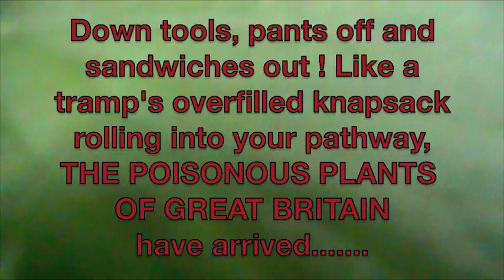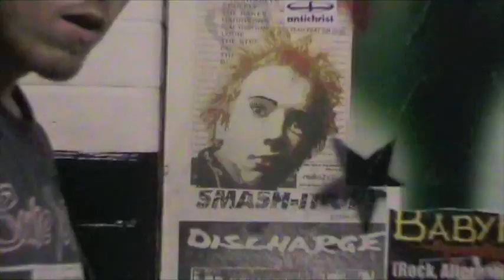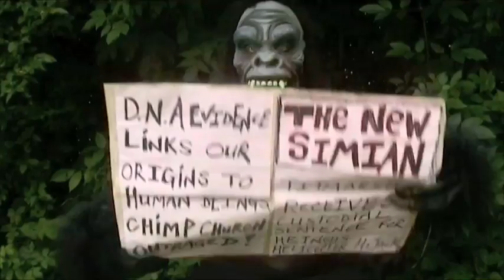THE POISONOUS PLANTS OF GREAT BRITAIN : ANTIQUE MONKEY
THE POISONOUS PLANTS OF GREAT BRITAIN are a musical trio flourishing within and beyond the moist gardens of hull in the uk. this visual piecake is a 'promo' for their glorious slice of melodic evolution that is 'antique monkey'. ' the plants' are currently thriving within a secure greenhouse, feverishly writing original bleep and twist driven material and frenetically rehearsing for their first cluster of live performances scheduled for october 09. i asked mike - bass man - to encapsulate the poisonous plants of great britain in one word. his word was 'nourishing'. antique monkey is a King Simian of a tune. this band is blooming. cherish them.

CODHEAD'S last film was 'too long' for you tube so.

view codhead's recent hull city documentary 'THE KC AND THE SUNSHINE: a day in the life of the tiger nation' at:

this twenty minute film documents the drama connected to the final day of the 08/09 english premier league as hull city afc attempt to avoid relegation from the elite division of english football. this film will be of specific interest to all supporters of the mighty tigers but any football fan should be able to comprehend the sentiment being explored and expressed within this document. possibly.